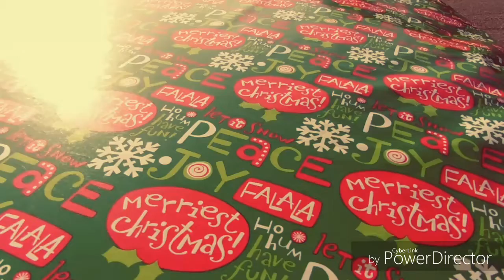ls400 christmas edition / christmas wrap.!!!!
join the movement alot to come for the new year